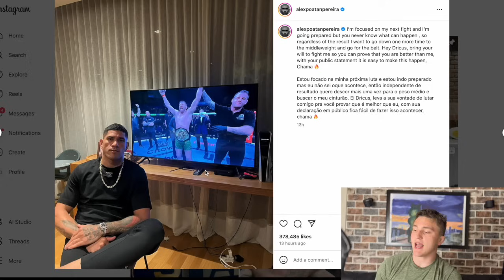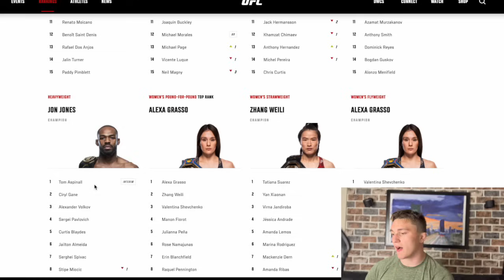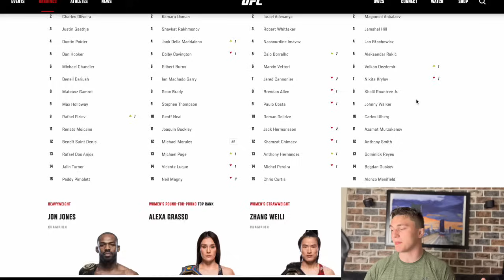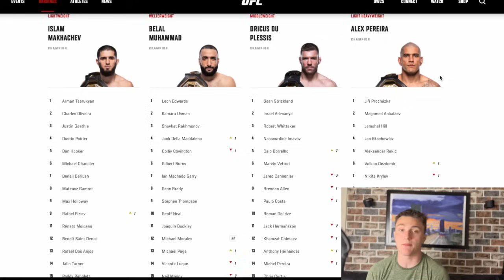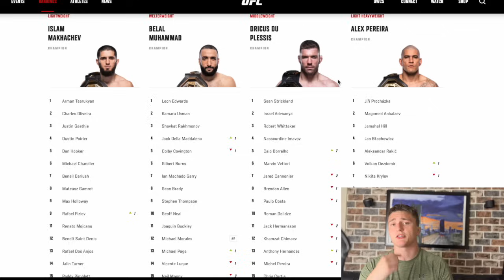Dricus vs Pereira At 185! Why and How this will HAPPEN!